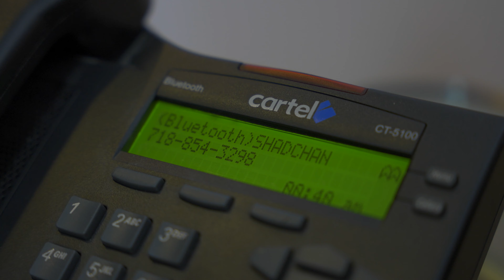Achashveirosh Purim Ad // PAS Chocolate Nosh Kins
Purim commercial we did for PAS Yisroel Nosh Kins.